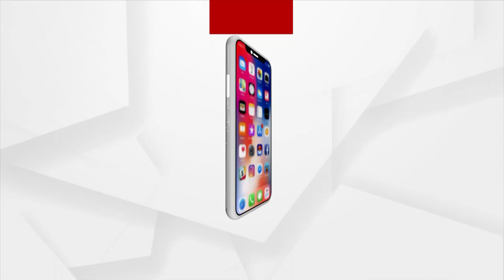Bhagya Bhabisyat | 04 May 2022 | Argus News